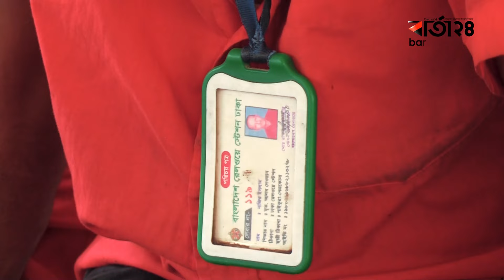লাগেজ, ট্রলির চাকায় ঘুরছে কুলিদের ভাগ্য | Porter | Cooly | Barta24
লাগেজ, ট্রলির চাকায় ঘুরছে কুলিদের ভাগ্য

ট্রেন আসার সঙ্গে সঙ্গে তাড়াহুড়ো শুরু হত। মানুষের ভিড় ঠেলে ট্রেনের দরজার পাশে অসহায় হয়ে দাঁড়িয়ে অপেক্ষা করতেন যাত্রী নামার। ট্রেন থেকে যাত্রীর নামতে ব্যাগ বস্তা মাথায় নিতে তোড়জোড় শুরু হত। এরপর এগিয়ে দিত স্টেশনের গেট পর্যন্ত। যাত্রীরাও খুশি হয়ে বকশিশ দিত তাদের

এখন চলন্ত ব্যাগ, লাগেজ আর ট্রলির চাকায় ঘুরছে লেবার শ্রমিকদের ভাগ্য। সংসার খরচ চালানো তো দূর, এখন নিজের পরিশ্রমের খাবার জোটানো দায় হয়ে পড়েছে কমলাপুর রেল স্টেশনের প্রায় আড়াই শত শ্রমিকের